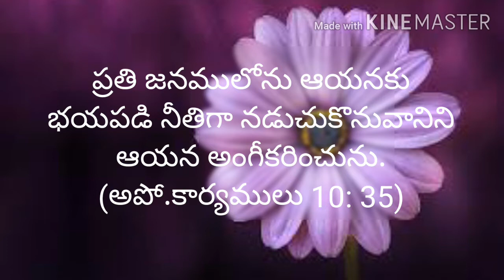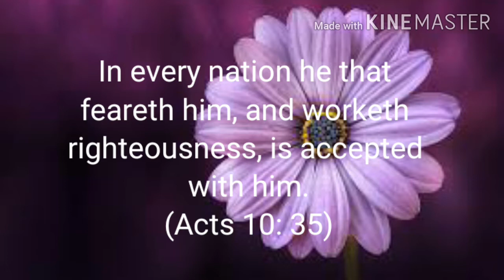Today's promise (10 -10- 2020) ఈరోజు దేవుని వాగ్దానం ||RSK WORLD